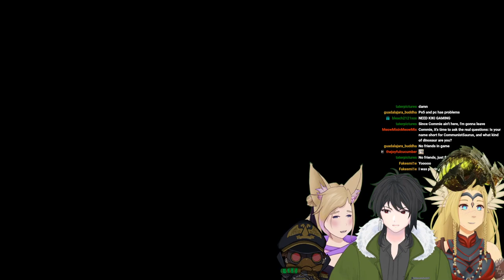【Skitz Squad Collab】Can you find the bile spewer?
»»——⍟——«« Credits »»——⍟——««
⍟Layouts/Overlays: Me

»»——⍟ Computer Specs ⍟——««

⍟Disk Drives:
»»——External: Jmicron SCSI Disk Device
⍟RAM: 16GB DDR43200
⍟Motherboard: ASRock X570 Taichi

»»——⍟ Peripherals ⍟——««

⍟Pen Display: Xp-Pen 15.6 Pro
⍟Mouse: Logitech MX Vertical Wireless Mouse
⍟Keyboard: Logitech K360 Wireless USB Keyboard
⍟Stream Deck: Elgato Stream Deck MK.2
⍟Microphone: Shure SM7B
⍟Interface: Focusrite Scarlett 2i2